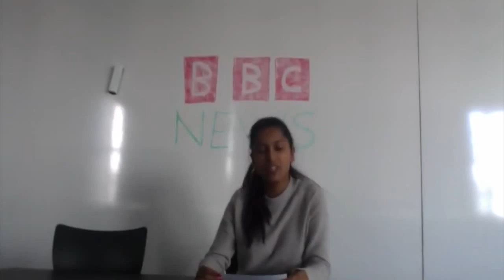Hooligans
Gruppe: Ida, Ida Beder, Anton, Clara, Alvina og Emma H